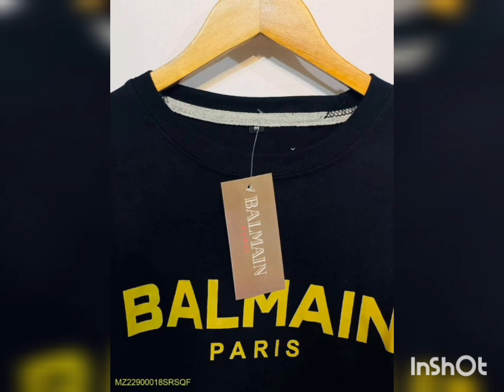online t-shirt) aor trouser)